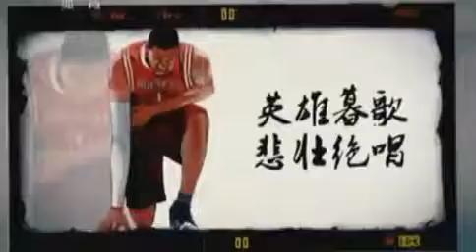[CCTV-5]Tracy McGrady 12-13 Season Trailer in China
Tomorrow，Tmac's first game coming in china ！！